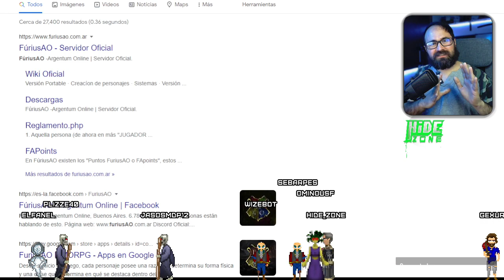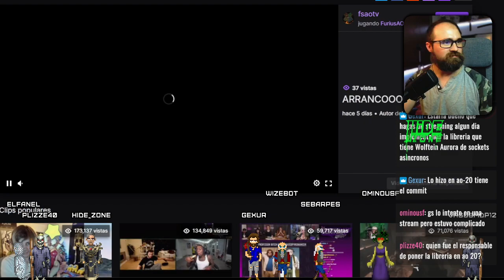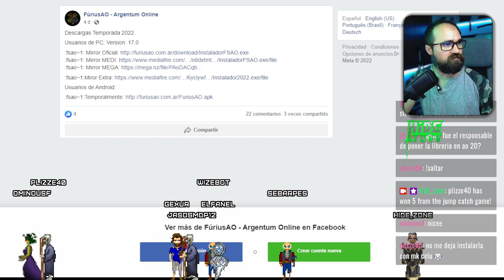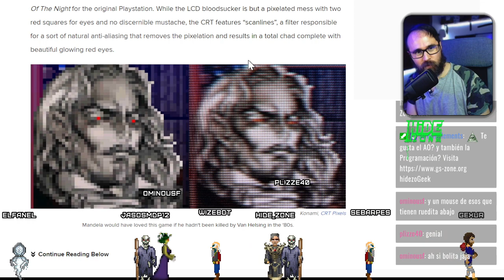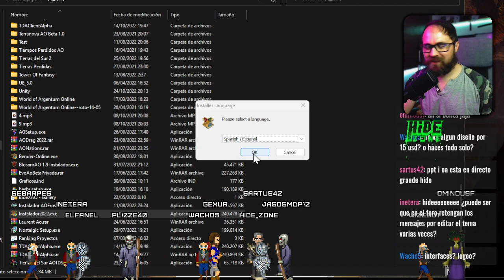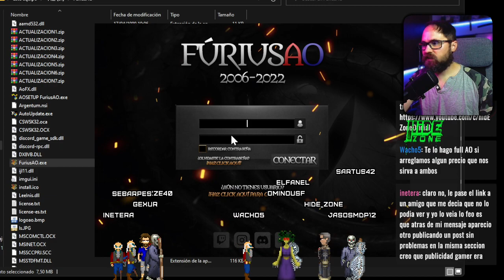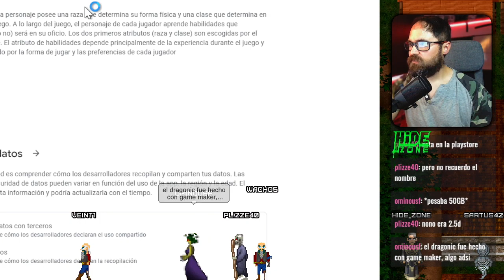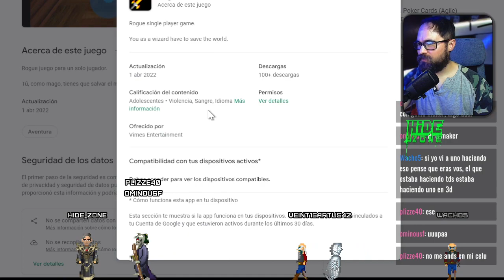Nuevo FuriusAO! Primeras impresiones 🧙‍♂️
Visitamos el nuevo FuriusAO, no NFT ni crypto, que cambio? primeras impresiones, bugs y detallitos, mientras salen charlas de AO y de múltiples proyectos.

👉Te gusta el Argentum Online y la programación?